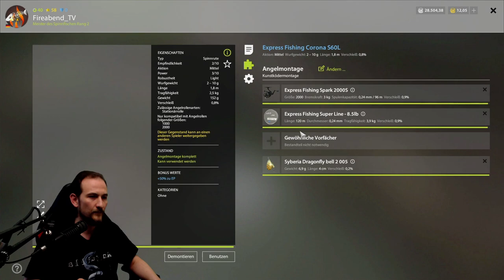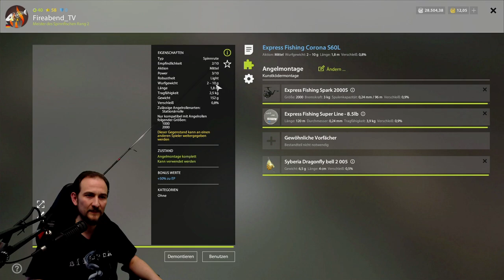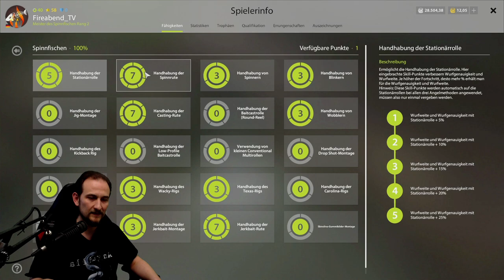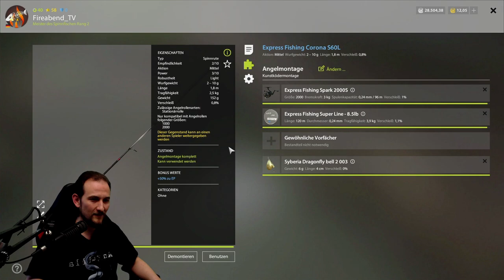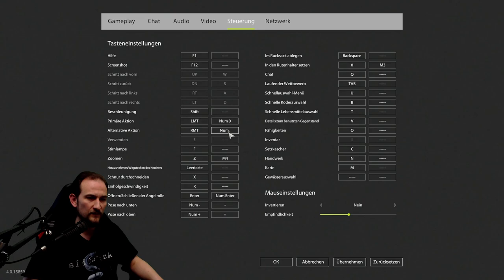Russian Fishing 4 #128 Belaja Tips und Hacks